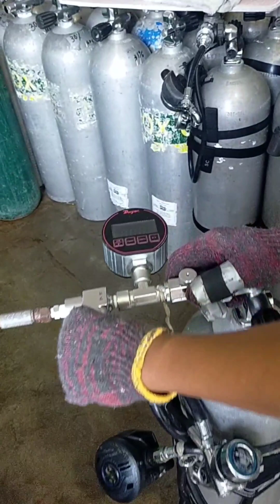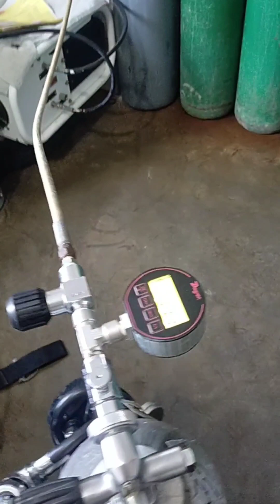Dito ako ngayon sa trabaho ni pakner